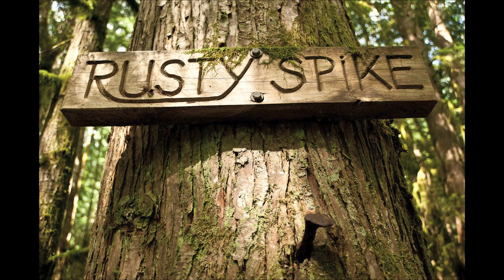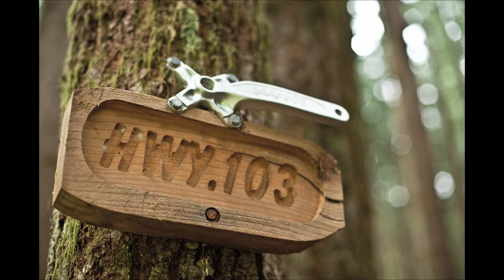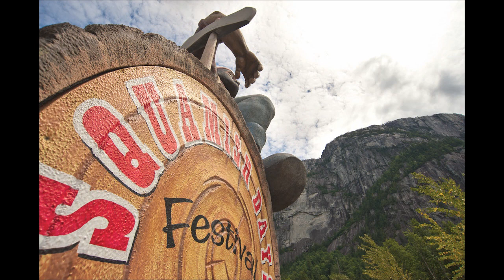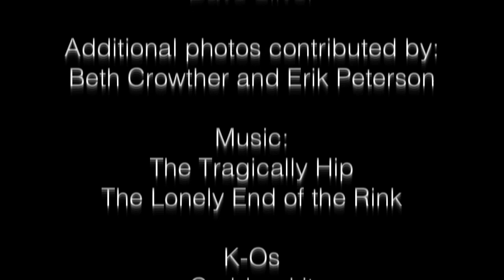2010 BC Bike Race Slideshow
From the BC Bike Race official photographer Dave Silver.  A seven day journey through some of Coastal British Columbia best mountain bike trails.  Check out the 2011 event on July 2 to July 9th.